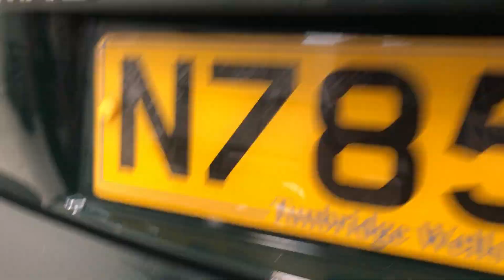1996 Mazda MX-5 Monaco with 10,900 miles for sale at Stone Cold Classics Ltd. 07711 645465